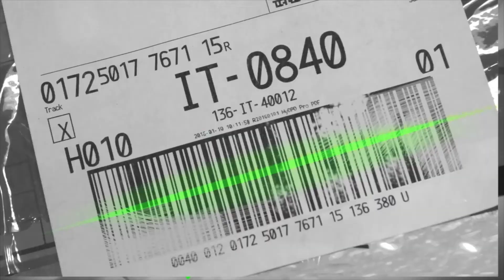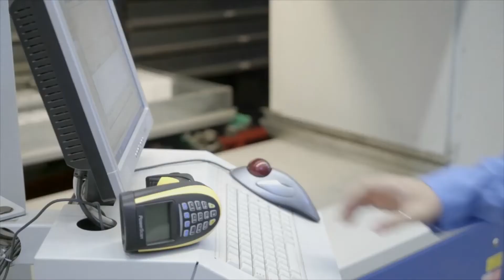Datalogic PowerScan PD9130 linear imager series